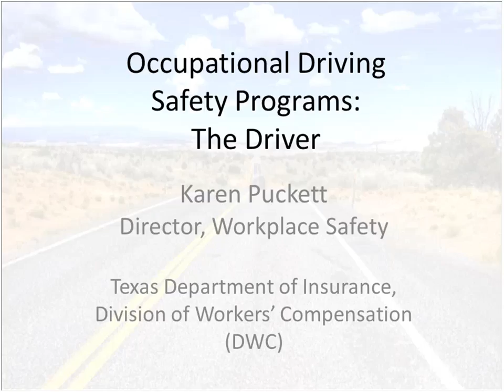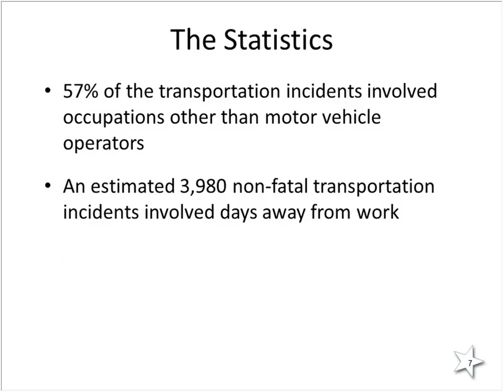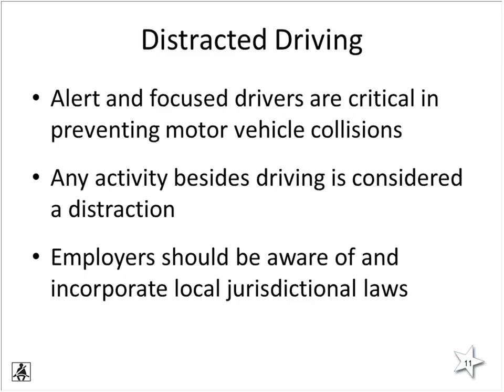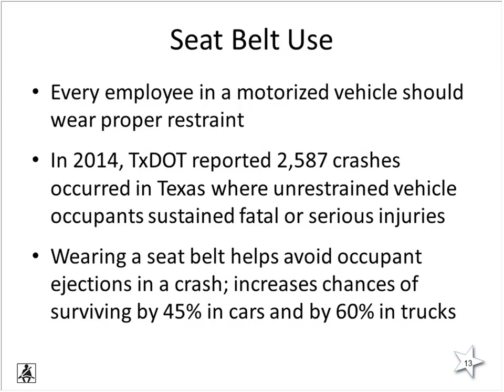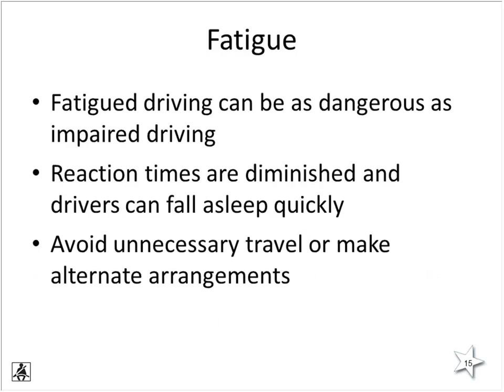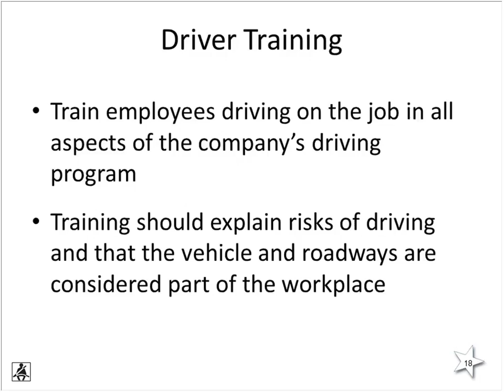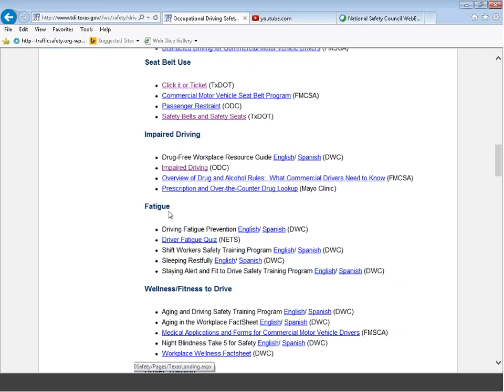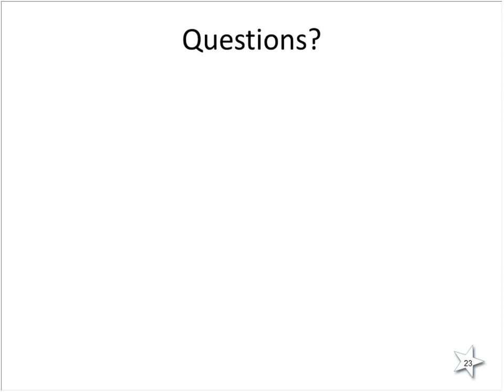National Safety Council | Protect Your Employees with Safe Driving Polices and Procedures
In this webinar, Karen Puckett helps you understand why it’s important for employers to focus on transportation safety and what should be included in a comprehensive driver safety program. Puckett is director of workplace safety at the Texas Department of Insurance.
She establishes three objectives for employers:
• Implement effective crash prevention plans
• Implement written policies and procedures for working in and around motor vehicles
• Review your occupational driving safety program on an annual basis – or whenever changes occur

Our Driving Concern is your key to roadsafety.